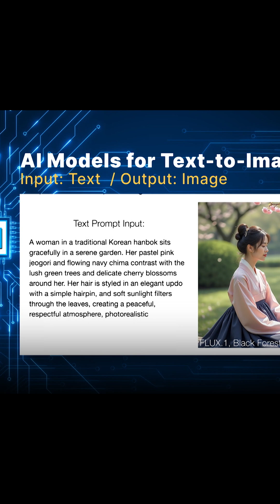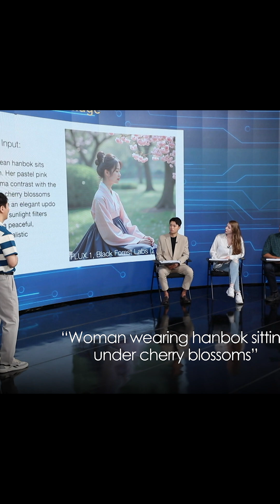How AI Images Became So Realistic! (AI 이미지, 어떻게 진짜 같아졌을까?")